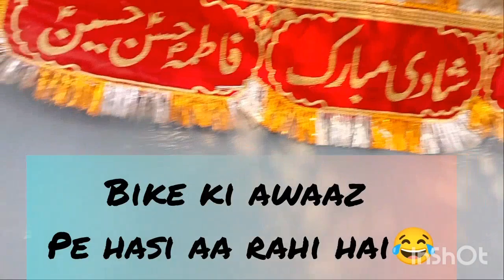Chachi ke ghar birthday ki dawat😋😋I Khushnoor's Vlog 💕I